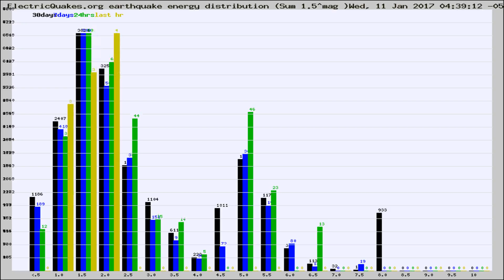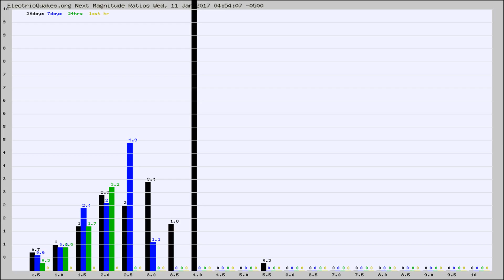Todays_Hourly_World_Earthquake_Statistics_from_ElectricQuakes.org_01-11-17+05:02:01